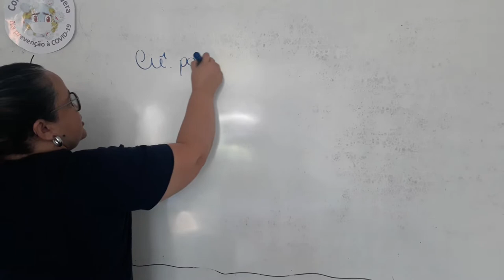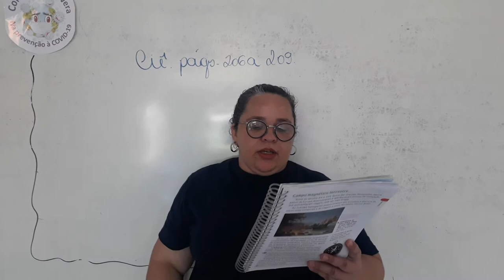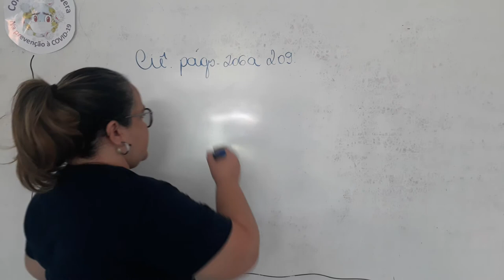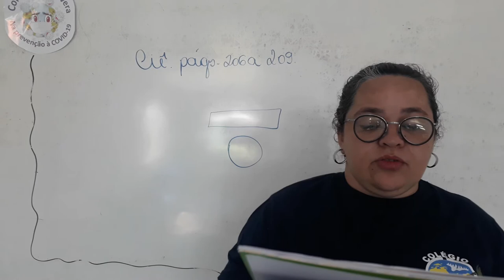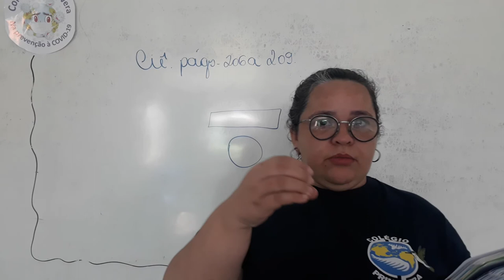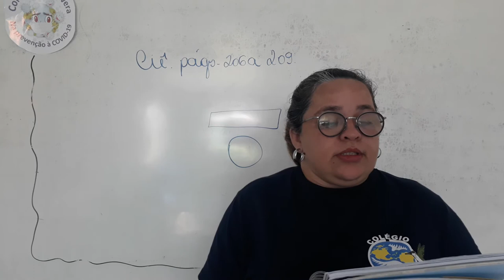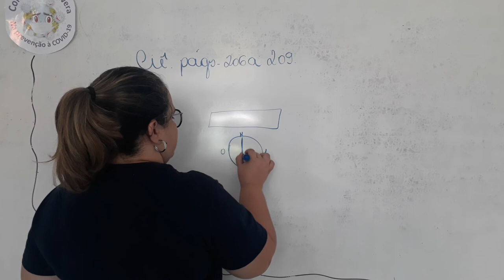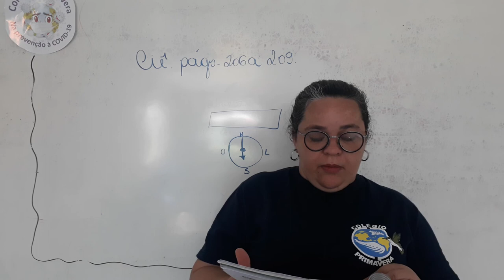27/10 - 5º Ano Aula de Ciências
Ciências: Mód. 04, Cap. 11 – Campo magnético págs 206 a 209.